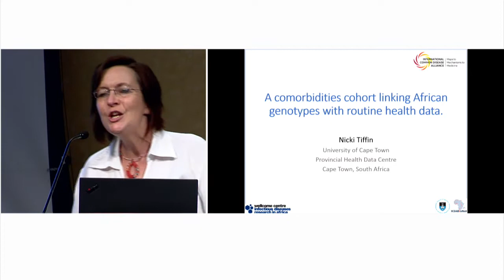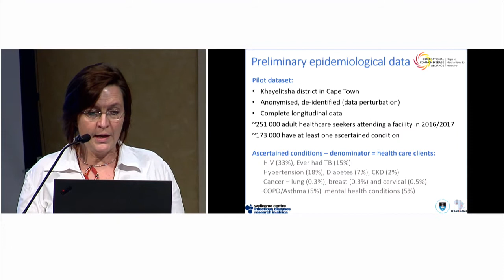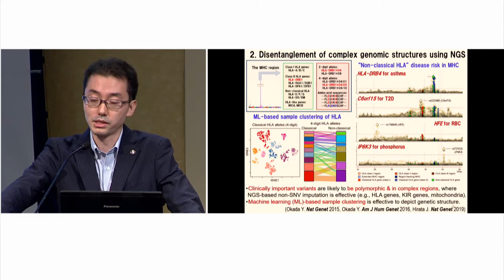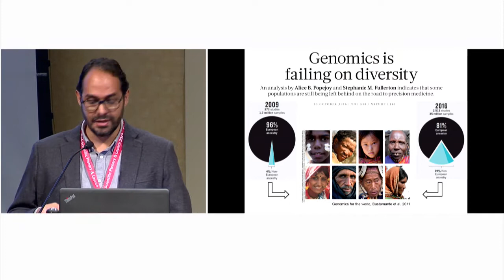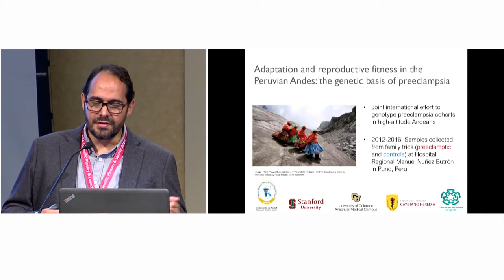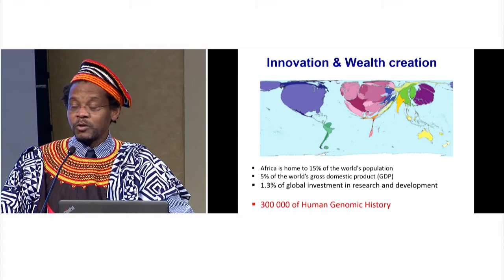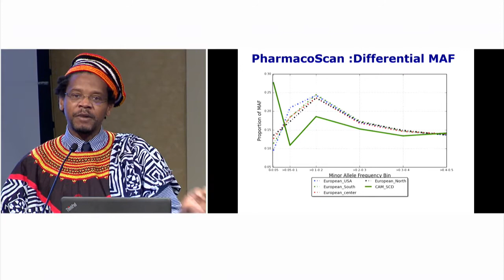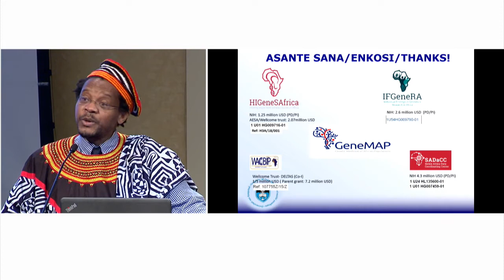ICDAbio Scientific Plenary & Launch: Session 7_Common disease genetics, discovery & translation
Speakers: Michael Dunn (Moderator)
Nicki Tiffin (0:00:55-0:12:42)
Yukinori Okada (0:13:28-0:22:36)
Andrés Moreno-Estrada (0:24:08-0:39:47)
Ambroise Wonkam (0:40:28-0:58:26)
Discussion (0:58:33-1:24:30)